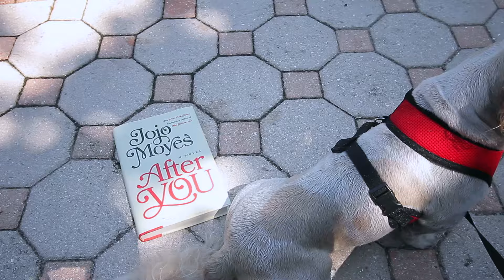Summer 16 Swimsuit Lookbook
Description Box
OPEN ME!

Hey guys! Since it’s summer time I decided to put on my favorite swimsuits and hit the beach! Nothing like some fun in the sun. Hope you enjoy!